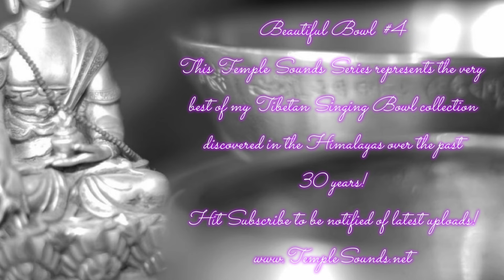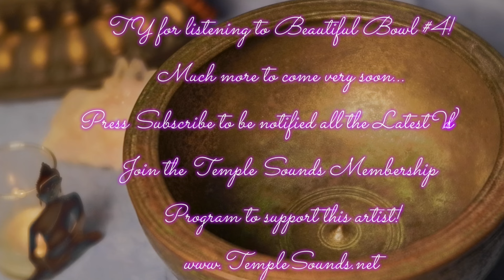BEAUTIFUL MUSEUM BOWL #4 ~ SOLAR PLEXUS ~ E5 ~ 670 HZ ~ ENJOY ANCIENT SOUNDS!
*Please note video typo..this is Solar Plexus Chakra... not the Sacral Chakra.
*Be sure to go to the Temple Sounds Youtube PLAYLIST SECTION for more great videos and...
 BE SURE TO JOIN THE EXCLUSIVE MEMBERSHIP PROGRAM FOR AN EVEN GREATER VIDEO SELECTION!

 The articles, music and videos on our Youtube channel and website are for information purposes only and we are NOT LIABLE for any losses or damages which may occur through your use of any information or products which you obtain through the website, newsletter and articles or any of our affiliated websites, music or videos.